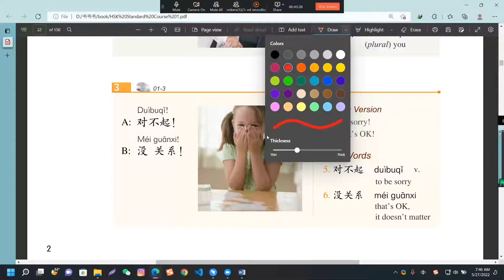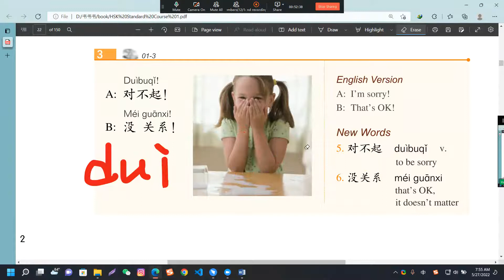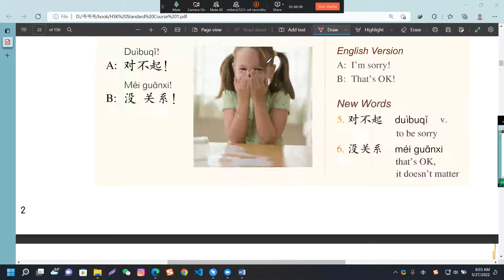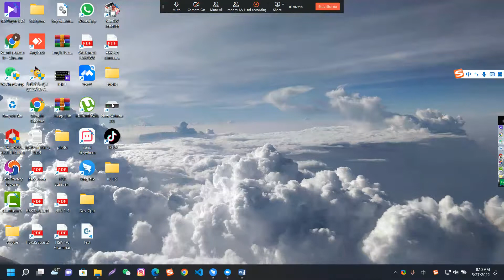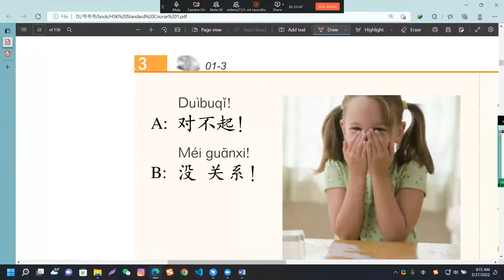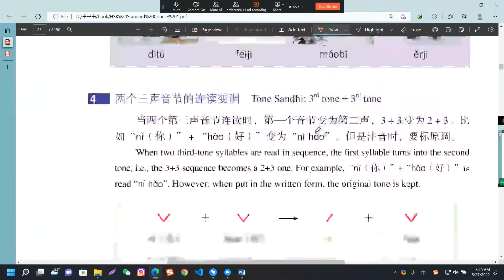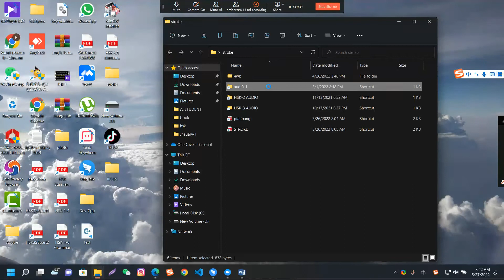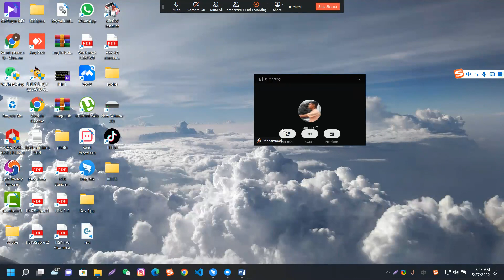Lesson-1|HSK-1 Full Course Free Class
this is the recording of our free batch's class. here we will learn the hsk-1 full course. Chinese writing, reading listening, and speaking.